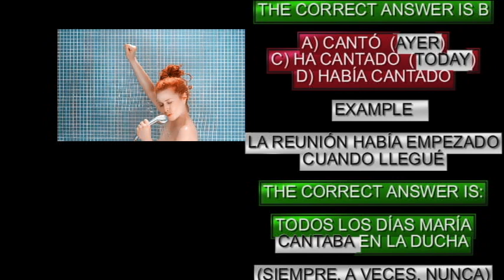REVIEW OF THE 4 PASTS IN SPANISH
REVIEW OF THE 4 PASTS IN SPANISH. Quick grammar exercise with solution to improve your Spanish level. Today we are going to work on the difference between pretérito perfecto simple, pretérito imperfecto, pretérito perfecto compuesto and pretérito pluscuamperfecto in Spanish. You have to fill in the blank with the correct answer . Todos los días María _______ en la ducha.. Do you dare to answer it correctly?

IF YOU LIKED THIS CONTENT GIVE IT A LIKE OR LEAVE A COMMENT AND I WILL BE ABLE TO REACH MORE PEOPLE WHO ARE ALSO INTERESTED IN LEARNING SPANISH, THANK YOU.

If you want to deepen your Spanish learning, join our private group on Telegram where you can download the guide of the 12 most common mistakes that foreigners make when learning Spanish and where I will continue to provide you with free content so that you can continue improving your Spanish. LINK to join Telegram and download your free guide